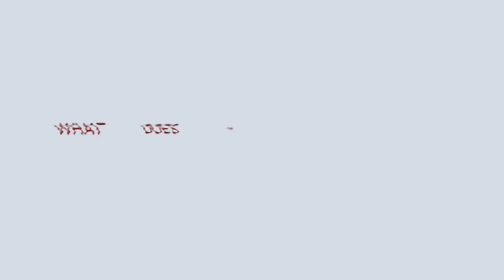unhide | Antler Episode 4 Trailer Final 210722